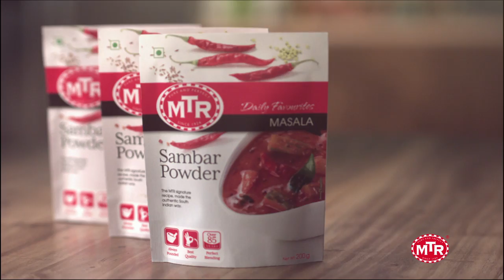Sambar Telugu HD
The finest picked ingredients are used in our Masalas